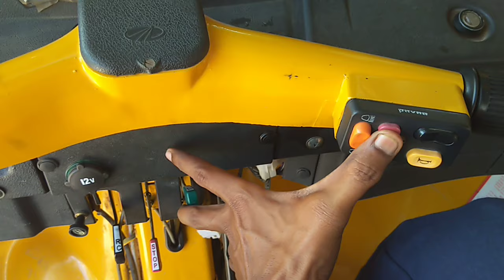Mahindra alpha auto /how to start